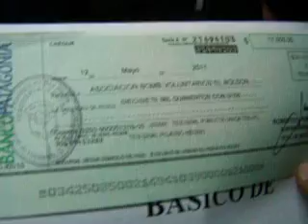Barbeito entrega de subsidio en Bomberos Voluntarios 004.MOV